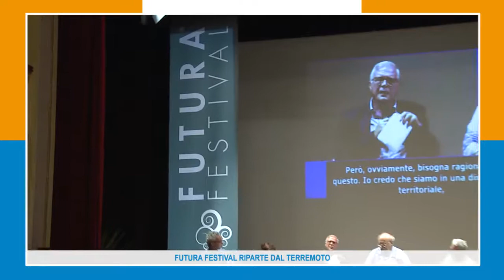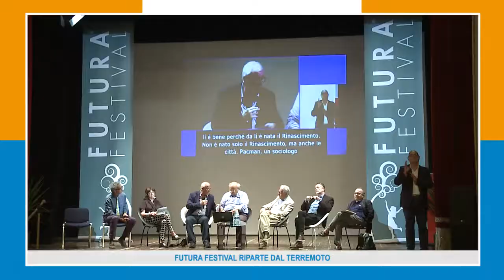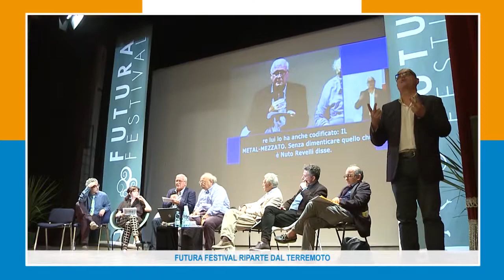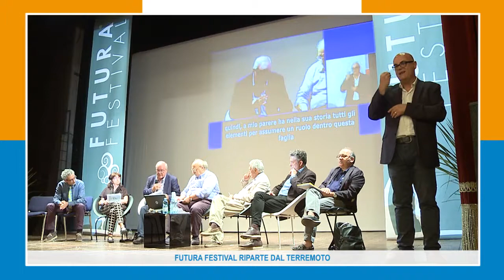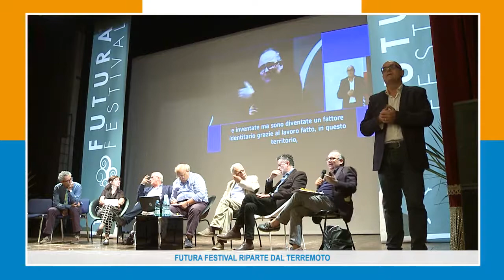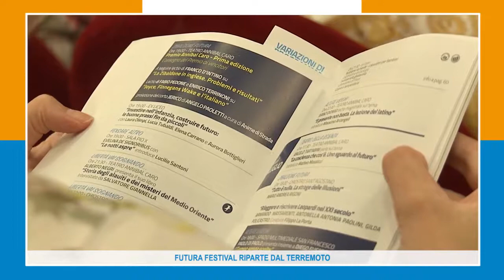FUTURA FESTIVAL RIPARTE DAL TERREMOTO 26-07-17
Fino a domenica 30 luglio Civitanova Alta ospiterà la rassegna culturale ideata e diretta da Gino Troli. Presenti i più importanti esponenti del mondo della cultura e della scienza.